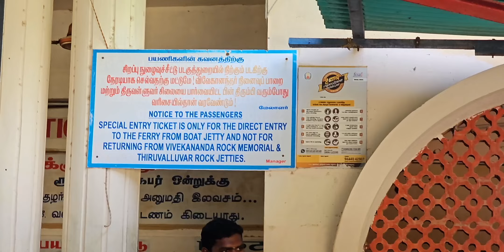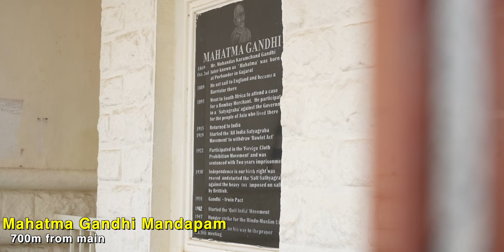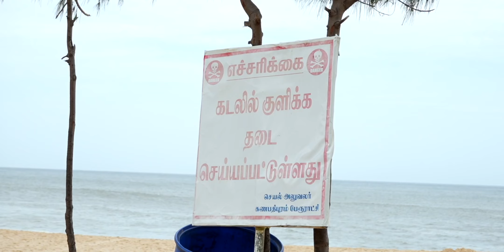😍 Best Places To Visit In ❤️ Kanyakumari | Best SunRise Spot 🌅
In this we traveled from madurai to kanyakumari  to explore the best places . We coverd the best and most beautiful hidden  places in  kanyakumari in Two days  . we also explain ways to reach the places

00:00 Intro
00:38 Vivekananda Rock Memorial
01:17 Bhagavathy Temple
01:51 Mahatma Gandhi Mandapam
02:23 Chinna Muttom harbour beach
03:11 Sunrise
03:51 Vattakottai Fort
04:14 lemur beach
04:45 Padmanabhapuram palace